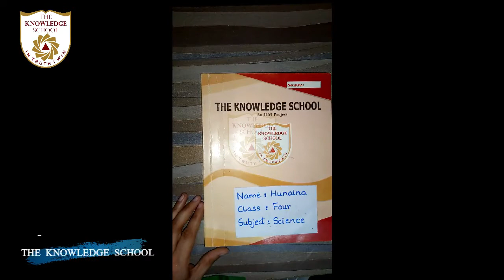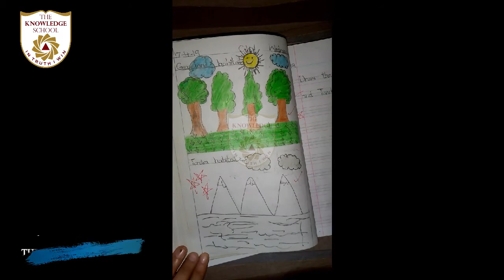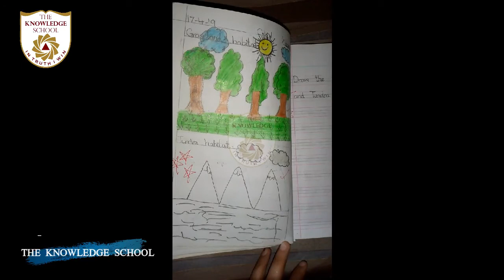Class 4 - Science. Lecture 27....Topic.. Diagram of Tundra + Gram land habitat